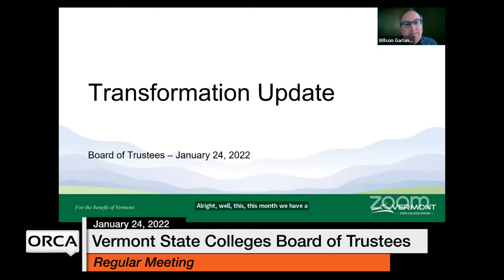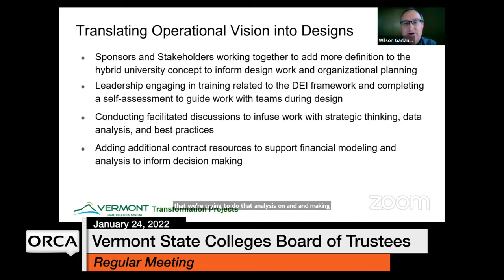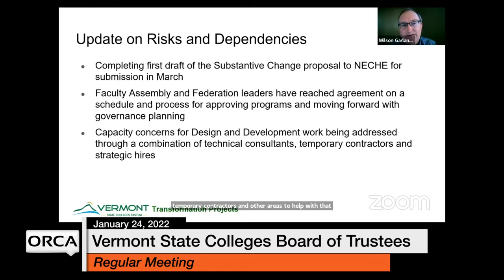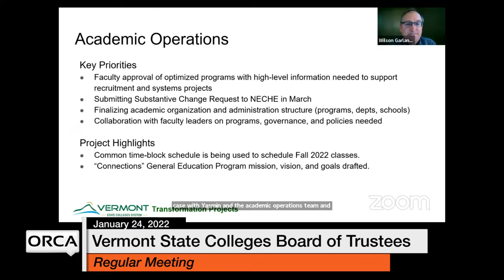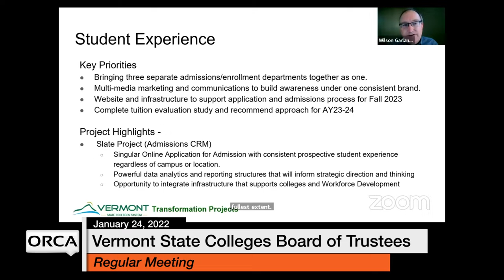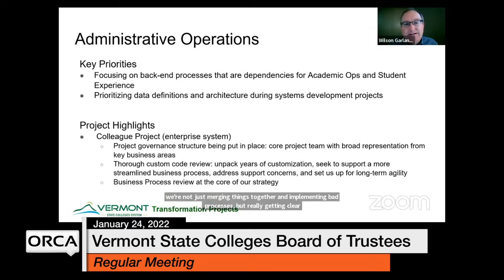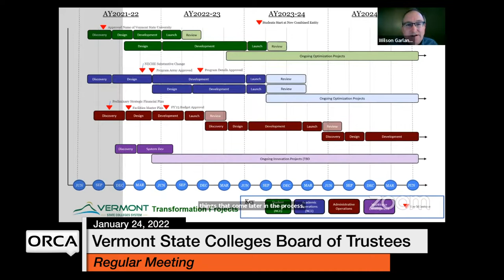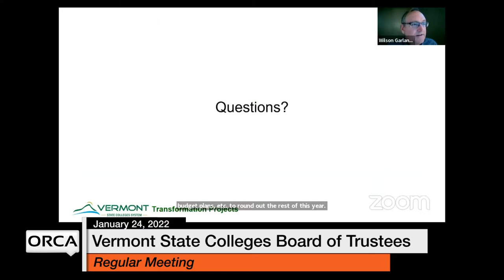Vermont State Colleges Board of Trustees - January 24, 2022 [VSCS]